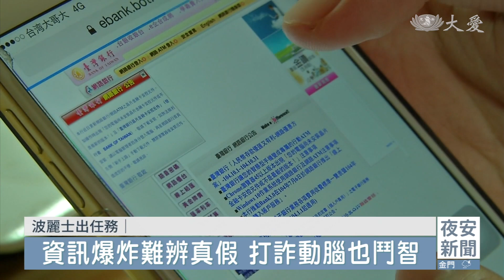人民保母3｜機智警察生活 打詐大對決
警政署統計光是去年，全台發生超過2.9萬件詐欺案，創下十年新高，損失金額多達到69億。各類詐騙案件中，前五名又以投資、解除分期，還有網拍，甚至是網路交友，都最常見的詐騙手法。立法院剛修正過打詐五法，要從上游減少受害者，到下游掃除詐騙集團。

這也讓刑事局的工作量越來越繁重，他們的任務不是破案，而是要在詐騙發生前，從源頭切斷管道。這也讓大家經常要到晚上十點多，才能回到家。這些波麗士，犧牲了與家人的相處時間。為了是要維持社會的安穩運作。

當鈴聲再一次響起，又是一筆數字，從紀錄上憑空消失。

165專線：「你好你怎麼被騙的，所以你把你的存款，轉帳出去了嗎。」

165永遠忙線是詐騙日常，台灣去年共有2萬9千多件詐騙案，總金額達驚人的70億元。詐騙之島即將應驗了嗎？

刑事局打詐中心研究員 王琮聖：「兵法書有講那個戰術跟戰鬥這樣子，還有戰略詐欺的問題，絕對不是只有偵查可以解決，它可能有預防面宣導面的部分。」

刑事局打詐中心成立七年，研究員王琮聖時時埋在各種案件分析。若是將偵辦比喻成前線戰鬥，那麼他就是大後方抓漏的那道防線。

刑事局打詐中心研究員 王琮聖：「詐騙集團是利用制度上的漏洞，所以我們打詐中心，會針對前線的各種案件發現的問題，進行相關策略研究，然後針對相關的部會，或者是公司行號，會進行提供他們建議。」

這是一場和歹徒鬥智的博弈，只是許多時候道高一尺，魔鬼就再高一丈。儘管警察都盡力了，求職詐騙去年還是升級到2.0版，新北跟桃園市都破獲台版柬埔寨詐騙案，歹徒以集中營的模式拘禁上門求職者，多達61人受害，其中3人死亡。

刑事局打詐中心研究員 王琮聖：「淡水跟中壢這一件，一直(受害)人積到最多，它是算滿極端的案例，他們也可能，因為是(受害者)人越積越多，導致他也不想，也沒再去想像，後面要怎麼處理。」

過去認知的詐騙，是榨乾民眾的血汗錢，如今上升到傷害，猖狂程度甚至驚動到國家高層。

刑事局打詐中心研究員 王琮聖：「刑法的302條，那施行拘禁罪的部分，也修法過了，而且5月31(日)，總統有公告過，所以它的處刑都有加重。」

網路世界真真假假，現代人還是離不開它，而你永遠不知道螢幕的另一端，真相是什麼。

刑事局打詐中心研究員 王琮聖：「現在網路不是實名制的，有可能你看她是個美女，其實他是摳腳大叔，對平台業者他認為，他是一種言論自由，他會拿出這個論點出來呀。」

20年前王琮聖來到刑事局，從外勤開始，幾乎把私人生活都獻給了辦案，說到甘苦，玩笑裡帶著一絲苦澀。

刑事局打詐中心研究員 王琮聖：「我們現在是每天都可以回家，只是說回家時間，可能就是九點十點這樣子，我們都自詡說，我們快成為時間管理大師。」

直到今天，最老梗的解除分期付款詐騙，還是一堆人不信邪落入陷阱，但無論詐騙如何整容重出江湖，刑事局團隊依舊堅壁清野，成為接住民眾財產，那強而有力的雙手。

台北報導：王以謙 萬家宏